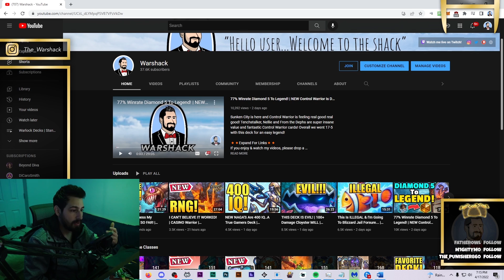💣DID SOMEONE ORDER A BOMB A$$ DECK💣 | Hearthstone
Owl warlock is that old old, while NavelMine Warlock is that new new. This deck does exactly the same thing as the old OTK but faster! Because the Mine only costs 2 instead of 8 like the Owl you can pull this OTK combo off very quickly. Also because everyone is playing Control decks to counter Demon Hunter this deck does very well vs those control builds.

PC Deck Code:
### Bomb Warlock
# Class: Warlock
# Format: Standard
# Year of the Hydra
# 2x (1) Grimoire of Sacrifice
# 2x (1) Touch of the Nathrezim
# 2x (1) Wicked Shipment
# 2x (2) Doomsayer
# 2x (2) Drain Soul
# 2x (2) Naval Mine
# 1x (3) Brann Bronzebeard
# 2x (3) Full-Blown Evil
# 1x (3) Rustrot Viper
# 1x (3) Tamsin Roame
# 2x (4) Hellfire
# 2x (4) Multicaster
# 2x (4) Spice Bread Baker
# 1x (4) Tamsin's Phylactery
# 1x (5) Queen Azshara
# 2x (5) Runed Mithril Rod
# 1x (6) Dreadlich Tamsin
# 2x (6) Entitled Customer
AAECAf0GBvLtA9D5A7CRBPGRBNu5BJjUBAzX7QO98QPA+QOC+wOD+wPFgASogQSPnwTnoATbowSIsASd1AQA
Bomb Warlock | Standard Hearthstone | Voyage To The Sunken City